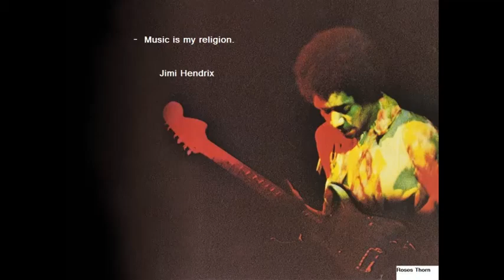Black Country Momma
Paying Homage